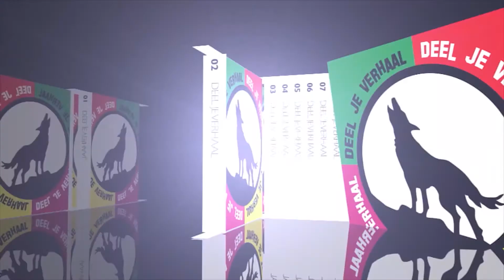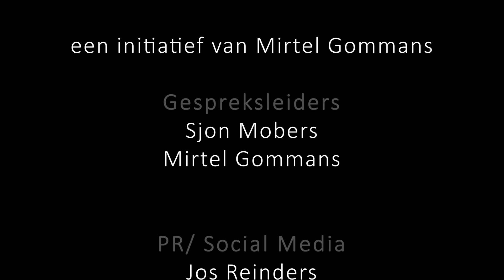Ilona Brouns - EigenWijsGrijs - Deel Je Verhaal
Hoe ga je om met de dingen die op je pad komen? En wat als het maar blijft komen? Als het leven vooral tegenslagen lijkt te kennen? Ga je dan bij de pakken neerzitten? Ilona vertelt dat ze graag het leukste leven wil leiden dat ze kan leiden. En ze straalt! Hoe en wat? Kijk dan haar verhaal!

Deel Je Verhaal wil laten zien dat zo iets 'eenvoudigs' als openheid een wereld kan veranderen. Want openheid leidt tot meer verbinding, begrip, preventie, motivatie, normalisering, doorbreken taboes, stigma en dus ook tot meer kracht en energie.

Laat je inspireren door deze spreker!

Je kunt je verhaal delen op onze facebookgroep deeljeverhaal, je verhaal insturen voor op de je verhaal op één van de podiumavonden vertellen.